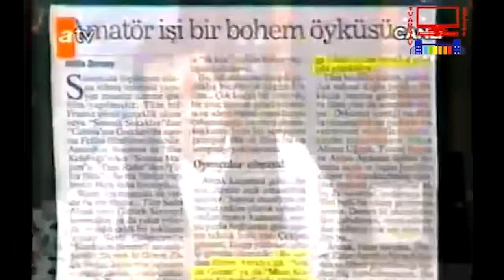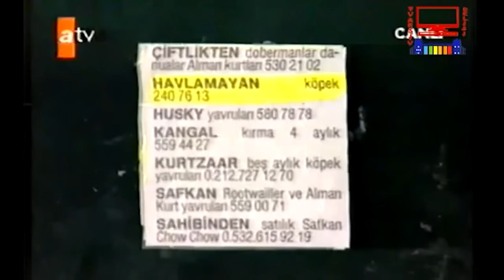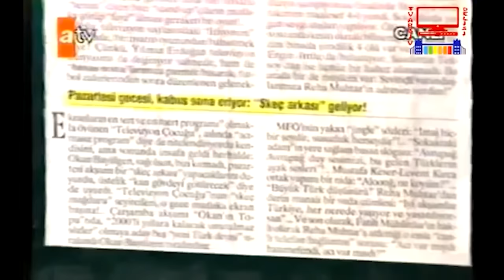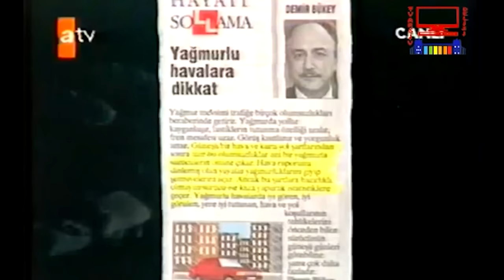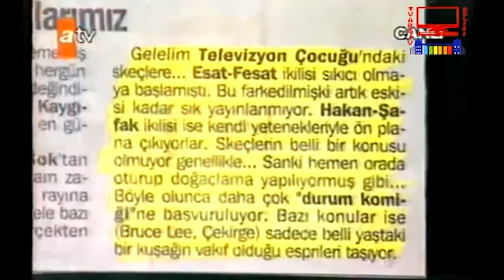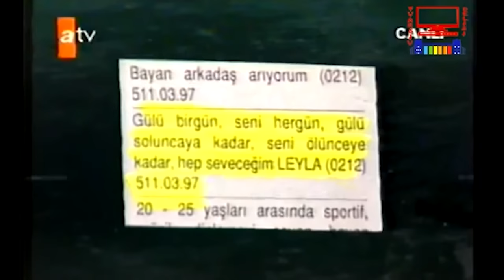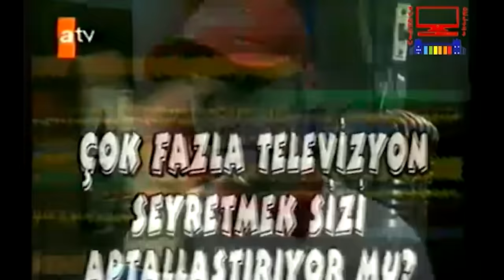Televizyon Çocuğu 1.Bölüm - Mehmet Ali Erbil - Yalçın Menteş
Televizyon Çocuğu 1.Bölümünde konuğumuz Mehmet Ali Erbil ve Yalçın Menteş oluyor! İyi seyirler...